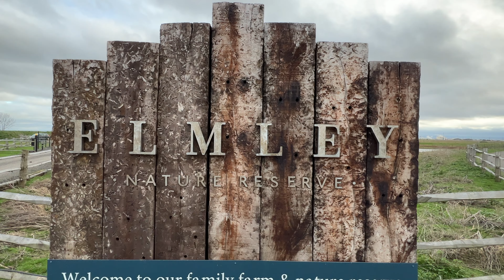Photographing Owls & Raptors || Finding SOLACE in nature || Sony A1 || 4K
Join me as I explore Elmley Nature Reserve on the Isle of Sheppey in Kent, in search of 4 of our 5 native owl species, as well as an abundance of other raptors and waders.

🦉 Life can sometimes get the better of us all, and the importance of taking time out, in green spaces, with fresh air and surrounded by nature become even more prevalent. It is amazing how much of a natural healer nature can be.

📷 With the incredible Sony A1 in my hand, paired with the FE 200-600 G lens, I am able to capture some footage and images that I am extremely happy with.

🍂 Elmley is over 3,300 acres of magical wildlife wilderness, in the south east of the UK. A true success story of rewinding in the UK.

Adam

Sony A1
Sony FE 200-600 G OSS
Sony A74